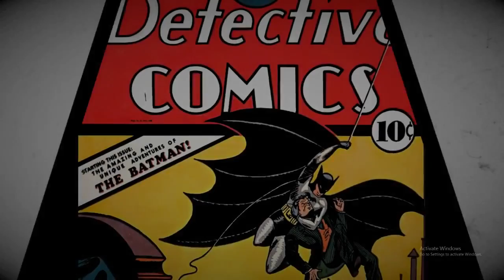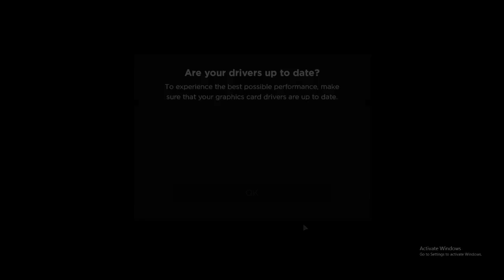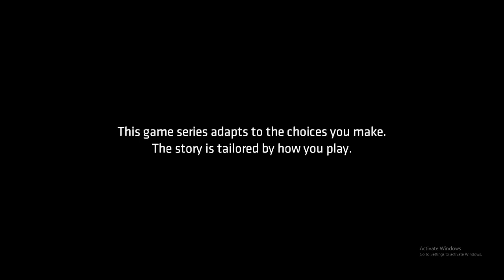The power of justice|Batman the Tell Tale series ep 1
If you have never seen a tell tale game its a universe like the batman universe in this case and interpreted differently. we encounter some tricky situations and oh boy do we have some fun!